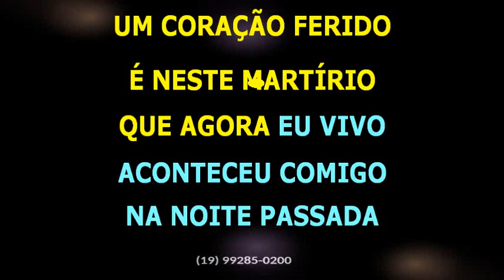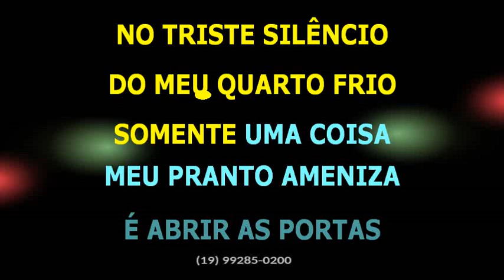Musical San Francisco • Camisa manchada + Esta noite como lembrança